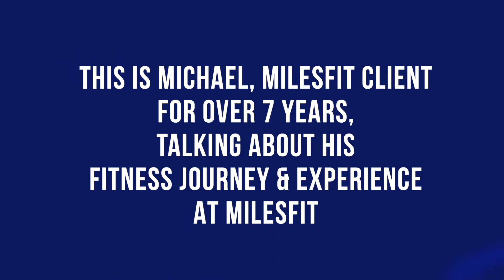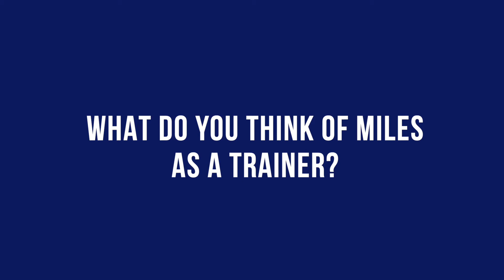Michael's Journey at Milesfit and How He Avoided Hip Surgery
❌ HIP REPLACEMENT SURGERY AVOIDED! ❌

👉 Miles's client of 7-years Michael was due for a hip-replacement surgery. Fortunately, through weekly exercises sessions with Miles at Milesfit, not only did we avoid the surgery, we strengthened things to the point where Michael has been able to play tennis and ski for the last 3-years without any issues! Miracle? Nope. It's just Milesfit!!

🚨 Milesfit, is not a regular fitness studio! We focus on corrective conditioning, functional fitness, preventing injuries/issues, nutrition, and more! We're a one-stop-shop for health and fitness! You basically get a trainer, a coach, a psychologist, a nutritionist, and a physio all rolled into one!